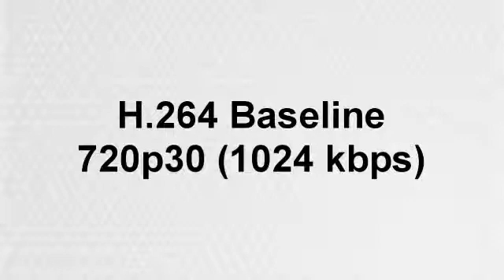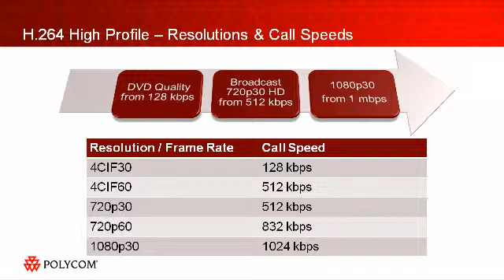Polycom H.264 High_Profile Side-by-Side Video.wmv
Polycom introduces 'H.264 High Profile' - One of the biggest advances in Telepresence performance - Full motion HD Video Quality starting at just 512 kb/s - This is a real breakthrough and cuts bandwidth requirements in half!